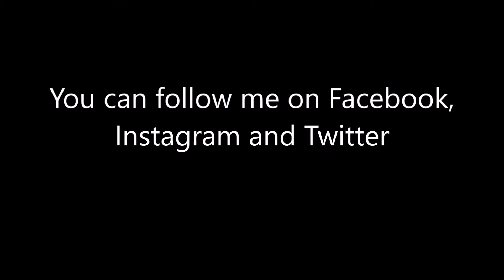Glass is my Canvas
I am using colored glass canes and trails to explore different combinations and patterns.